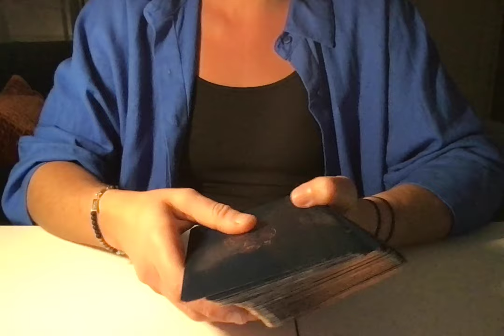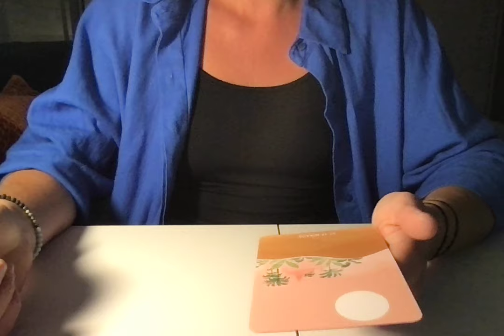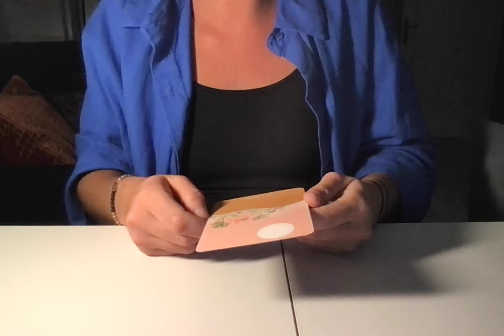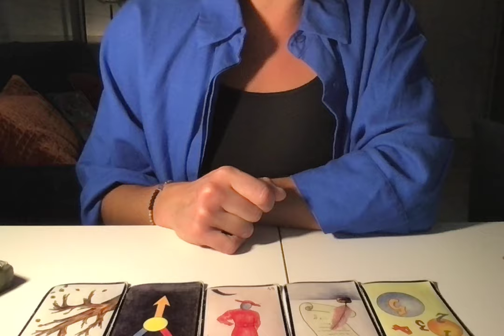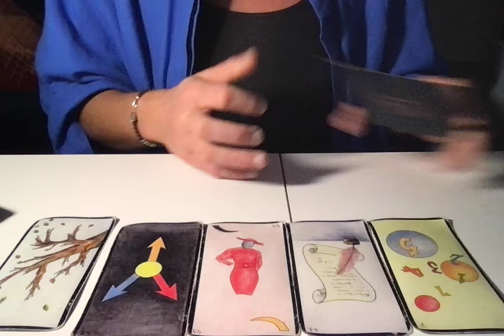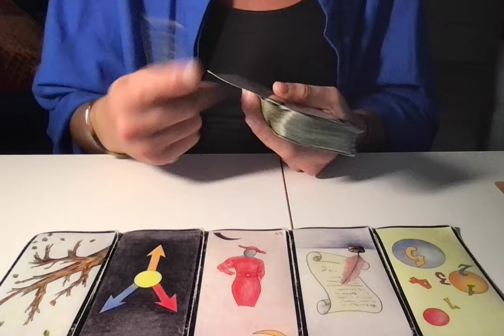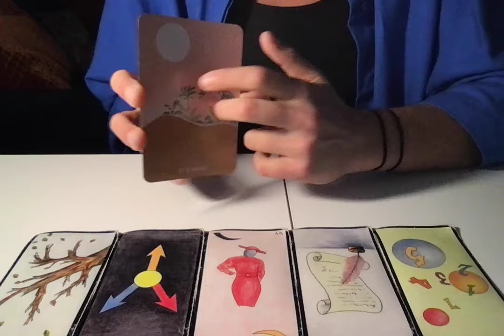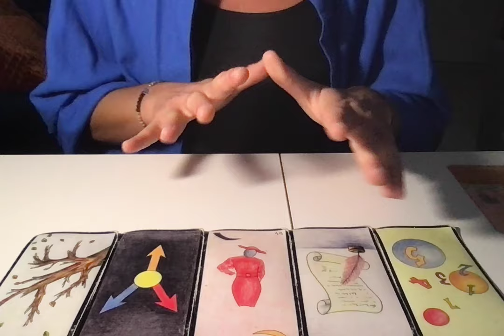BALANCE SENTIMENTAL (INTEMPOREL)